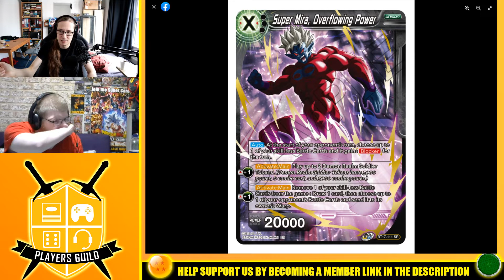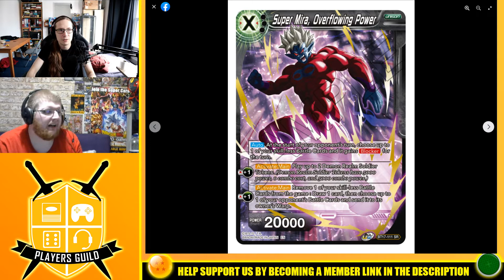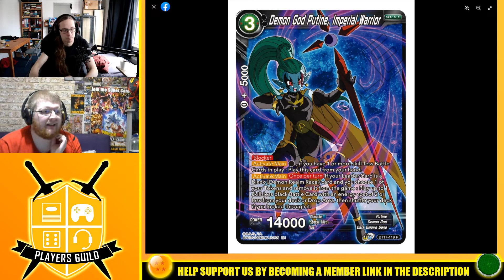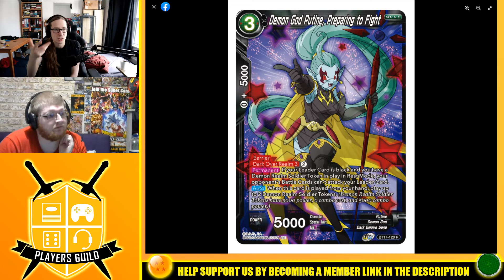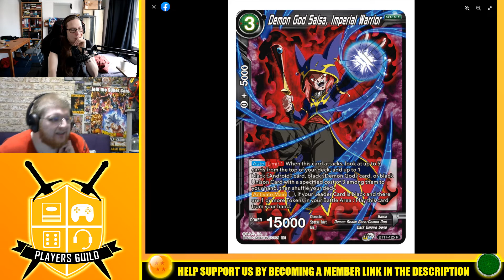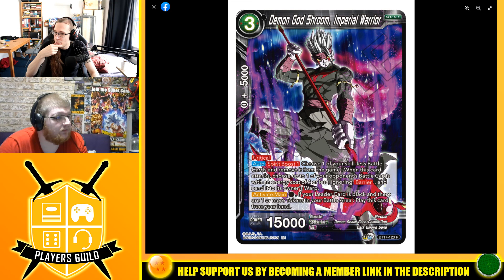Why does Towa feel so Bad? Great Shroom and Putine Rares! Black Ultimate Squad Reveals [DBSCG]